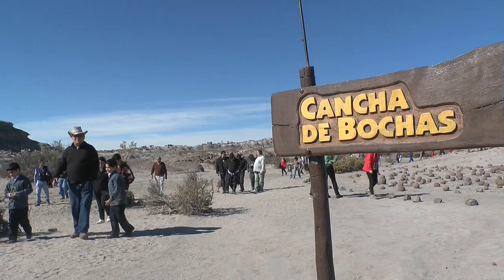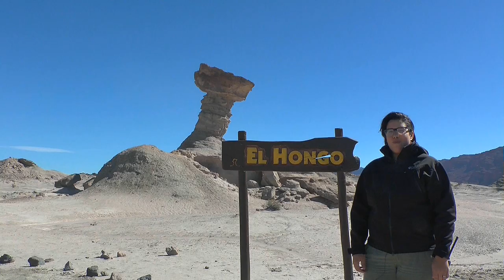Feriengruss 3: Ischigualasto, Mondtal Argentinien 2014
Der Ischigualasto Provinzpark und der in unmittelbarer Nähe liegende Talampaya Nationalpark haben eine wissenschaftliche und eine landschaftliche Bedeutung. Beide gehören heute dem UNESCO Naturerbe an.
Die landschaftliche Schönheit des Gebietes wurde erst nach dem 2. Weltkrieg mit dem aufkommenden Privatverkehr bekannt. Die farbliche Schönheit und die skurrilen Formen, insbesondere im Ischigualasto Park, regte die Fantasie der Besucher an. Schon bald kam die Bezeichnung „Mondtal" auf. Die Flüge von Astronauten zum Erdtrabanten taten dieser Bezeichnung keinen Abbruch.   In beiden Parks sind die Besucherzahlen immer noch steigend.
Kamdera: Kurt Suter
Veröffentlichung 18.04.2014